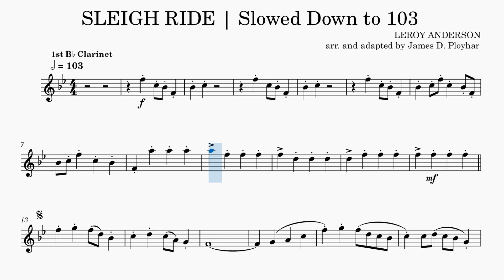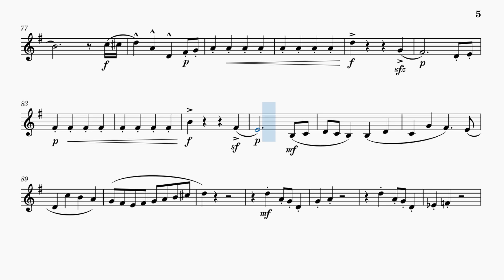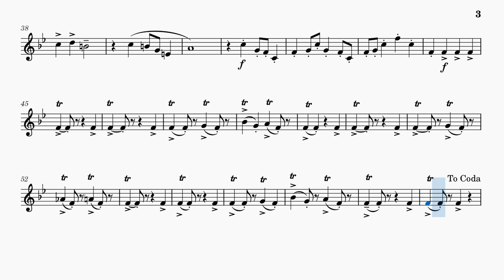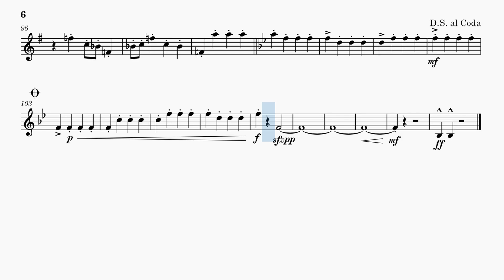Sleigh Ride | Anderson (arr. Ployhar) | 1st Clarinet Complete Play-Along | Slowed Down to 90%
Play-along practice video for Sleigh Ride by Anderson (arr. Ployhar), 1st Clarinet Part. Tempo: 103 bpm (90% actual tempo)